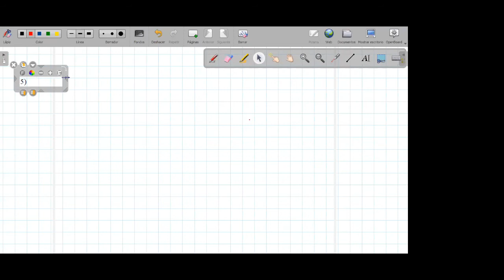EJERCICIOS DEL LIBRO - ALGEBRA - 4° SECUNDARIA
Profesor: José Cañizales